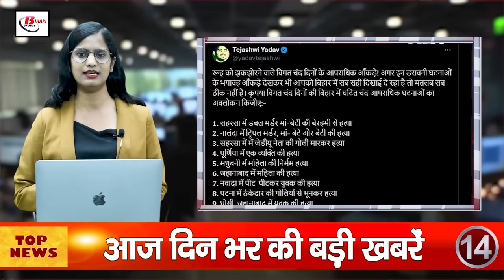Today Bihar Evening news on 4th sept. PACS elections, Patna airport, National Wildlife Day, Dengue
Today Bihar Evening news on 4th sept. PACS elections, Patna airport, mid-day meal,  National Wildlife Day, Dengue
1. State Election Authority speeds up preparations for PACS elections

2. 2 IAS officers transferred, many officers given new responsibilities

3. Rapid increase in the rate of illness among youth in Bihar

4. CM Nitish's surprise visit to Patna airport

5. Recruitments to be done for more than 800 posts for BPSC 70th examination

6. Speed ​​​​in Bihar, 8 districts of Bihar will be connected by expressway

7. This year one lakh more children will get the benefit of mid-day meal

8. Public Health Engineering Department successfully inspected 8,569 schemes

9. Now the priorities of each department will be decided within a year

10. Land Reforms Deputy Collector arrested on charges of taking bribe in land

11. Dengue havoc in Bihar, 33 new cases reported

12. Why is National Wildlife Day celebrated, know

13. Direct flight service from Patna to Ayodhya stopped

14. Crime statistics in Bihar Soul-shaking - Tejaswi

15. Hardik Pandya meets his son after divorce, photos go viral